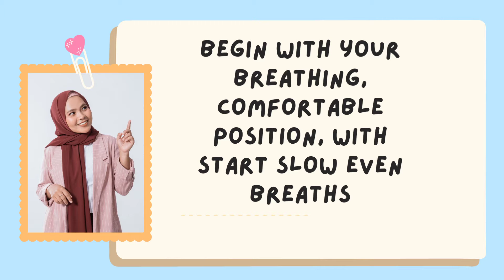A Quick Therapy Autogenic Relaxation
This video A quick therapy Autogenic Relaxation, this a Relaxation technique focusing on promoting feeling of calm and relaxation in your body to help reduce Stress and Anxiety